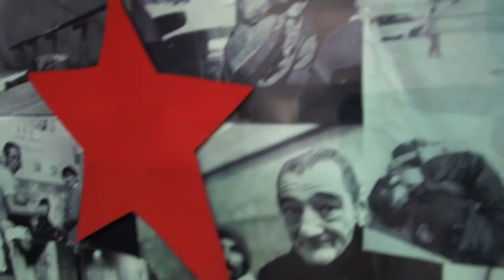Extra Campus Webserie - PIETRO E FEDERICO Episodio 2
Il nuovo format per raccontare le sfide di studenti di oggi. Extra Campus: la webserie che condivide i valori della 92a Giornata per l’Università Cattolica. In questa puntata: come procede la sfida di Pietro e Federico?